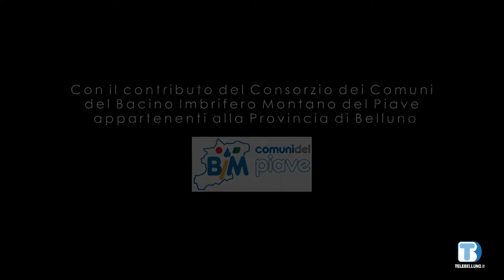Voce delle Istituzioni nel territorio - Christian Pasa (Fonzaso) - 11/11/2022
Ospite della puntata Christian Pasa, sindaco di Fonzaso